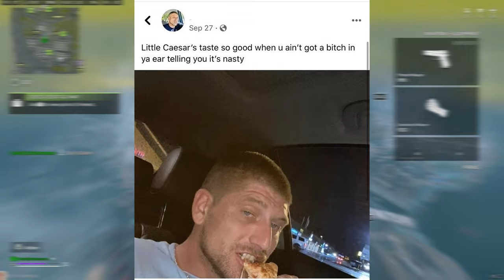pizza and movement dont go together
In this Video vel 46 warzone 2, warzone 2 vel 46, vel 46 mw2 class setup